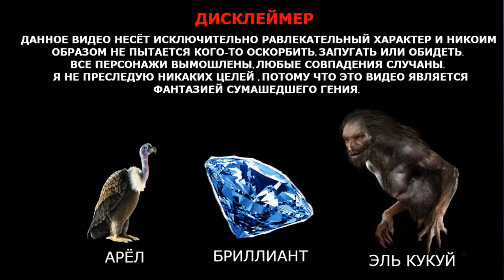Дастин Порье vs Хабиба Нурмагомедова - ШОК контент, НЕЖДАНЧИК!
Дастин Порье против Хабиба Нурмагомедова
Хабиб Нурмагомедов  vs Дастин Порье
Хабиб Нурмагомедов против Дастин Порье
Хабиб  против Дастина Порье
Хабиб  против Дастин
хабиб против
дастин против
хабиб vs порье